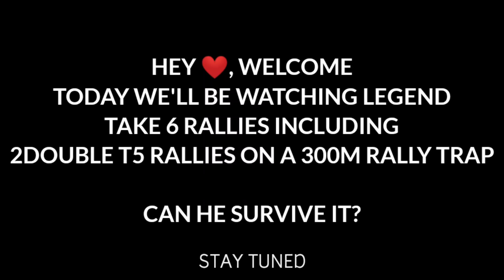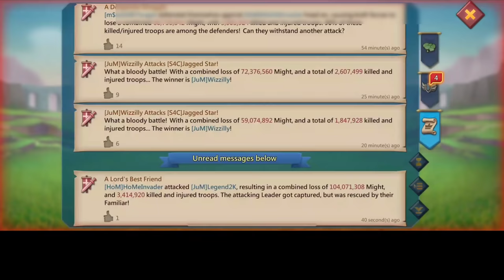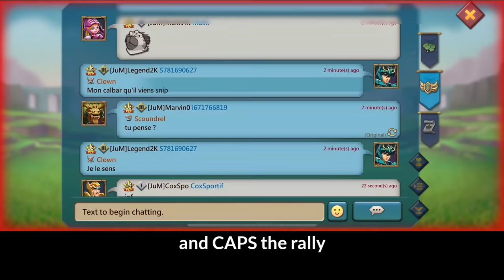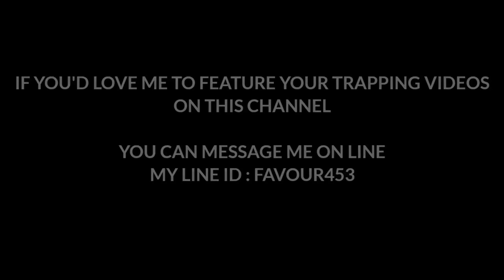300M RALLY TRAP VS 2 MYTHIC DOUBLE T5 RALLIES! - CAUGHT IN FURY! - Lords Mobile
Ever seen a 300M take 2 double rallies back to back and also blackwinged. Do you think Legend will be able to survive 6 rallies with that might? Well let's find out.

SPEND LESS ON ALL YOUR LORDS MOBILE PURCHASES  USING THE HUAWEI APPGALLERY